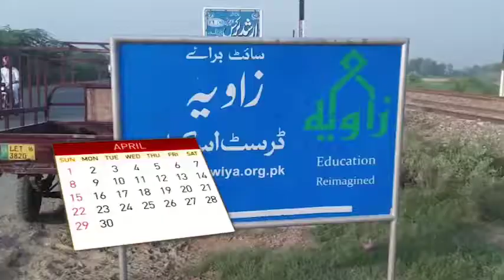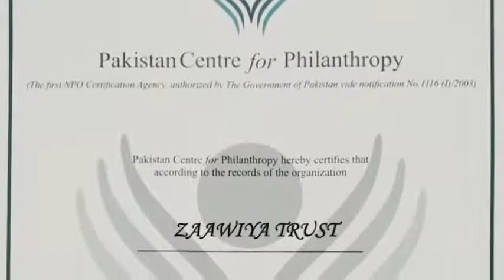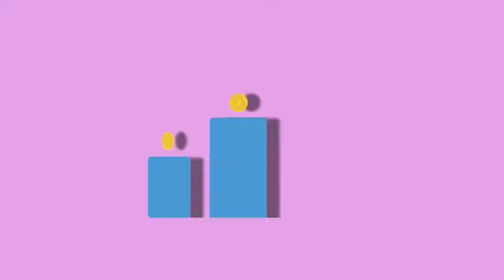Zaawiya Trust School Documentary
This short video explains the history and background of the Zaawiya Trust School in Lahore, Pakistan and how it has dedicated itself to providing education to underprivileged children.
The current school has outgrown its capacity and now the school needs to raise $150,000 by end of January 2022 to purchase land, which is on the outskirts of Lahore.  The next phase will involve the construction of a dedicated school campus.
We all want a bright future for Pakistan and its children, here is our chance to make a positive, valuable and lasting contribution.